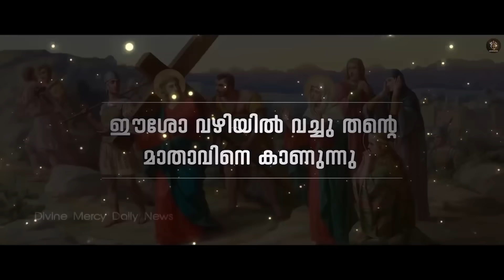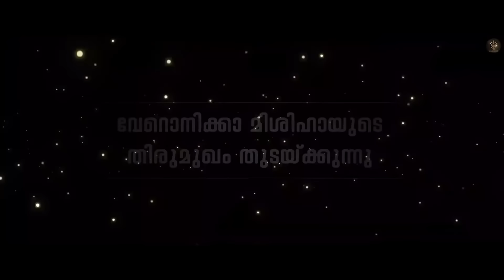Way of the Cross I Kurishinte Vazhi I കുരിശിൻ്റെ വഴി I March 3 I Friday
Share the Word of God with Your Family and Friends & Become an Evangelist.

Way of the Cross I Kurishinte Vazhi I Stations of the Cross
Station 1 – Jesus is condemned to death ( ഈശോ മിശിഹാ മരണത്തിനു വിധിക്കപെടുന്നു )
Station 2 – Jesus is laden with the Cross ( ഈശോ മിശിഹാ കുരിശു ചുമക്കുന്നു )
Station 3 – Jesus falls for the first time ( ഈശോമിശിഹാ ഒന്നാം പ്രാവശ്യം വീഴുന്നു )
Station 4 – Jesus meets his Blessed Mother ( ഈശോ വഴിയിൽ വച്ചു തൻ്റെ മാതാവിനെ കാണുന്നു  )
Station 5 – Simon of Cyrene helps Jesus to carry the cross ( ശിമയോൻ ഈശോയെ സഹായിക്കുന്നു  )
Station 6 – Veronica wipes the face of Jesus ( വേറൊനിക്കാ മിശിഹായുടെ തിരുമുഖം തുടയ്ക്കുന്നു )
Station 7 – Jesus falls beneath His cross, the second time ( ഈശോമിശിഹാ രണ്ടാം പ്രാവശ്യം വീഴുന്നു )
Station 8 – Jesus consoles the women of Jerusalem ( ഈശോമിശിഹാ ഓർശ്ലം നഗരിയിലെ സ്ത്രീകളെ ആശ്വസിപ്പിക്കുന്നു )
Station 9 – Jesus falls beneath His cross the third time ( ഈശോ മൂന്നാം പ്രാവശ്യം വീഴുന്നു  )
Station 10 – Jesus is stripped of His garments ( ദിവ്യരക്ഷകൻ്റെ വസ്ത്രങ്ങൾ ഉരിഞ്ഞെടുക്കുന്നു  )
Station 11 – Jesus is nailed to the cross ( ഈശോമിശിഹാ കുരുശിൽ തറയ്ക്കപ്പെടുന്നു )
Station 12 – Jesus dies on the cross ( ഈശോമിശിഹാ കുരിശിൻമേൽ തൂങ്ങിമരിക്കുന്നു. )
Station 13 – Jesus is taken down from the cross ( മിശിഹായുടെ മൃതദേഹം മാതാവിൻ്റെ മടിയിൽ കിടത്തുന്നു )
Station 14 – Jesus is laid in the Holy Sepulchre ( ഈശോ മിശിഹായുടെ മൃതദേഹം കല്ലറയിൽ സംസ്കരിക്കുന്നു )